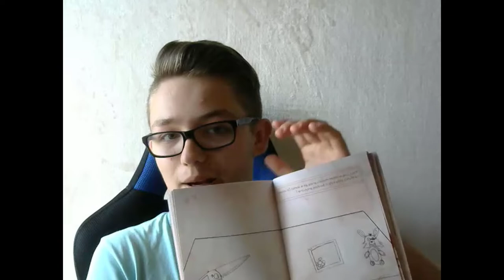Co ten lis dostał na 16 urodzinki?